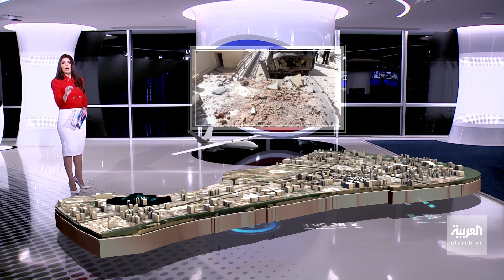الساعة 60 | تفاصيل استخباراتية دقيقة.. أين يجلس الكاظمي في بيته؟ معلومات عرفها منفذو محاولة اغتياله